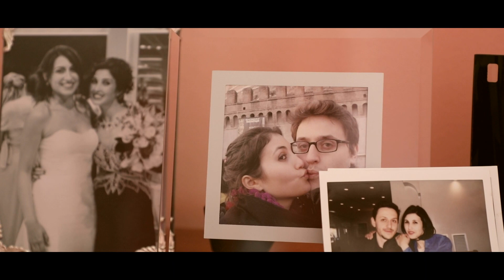Antonio e Stefania wedding day